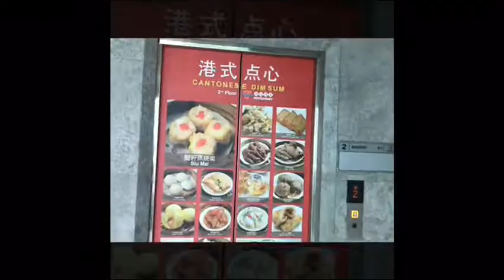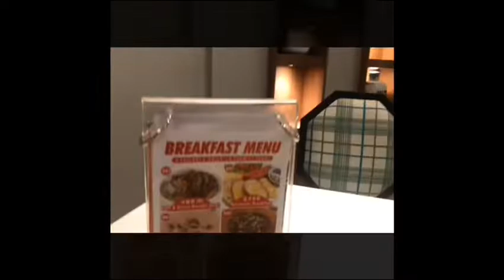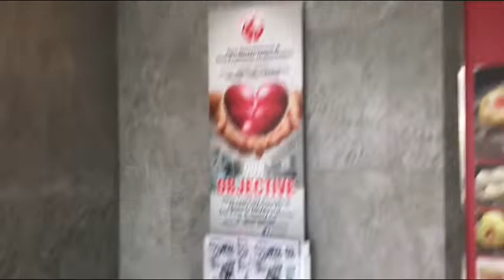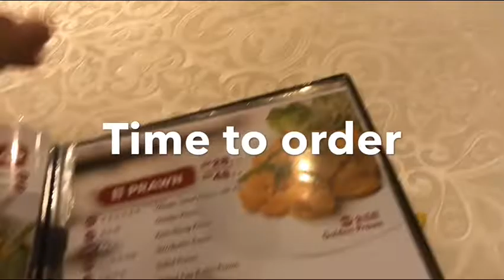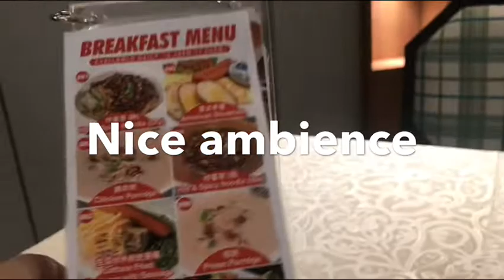Dim sum | cheat day!!!-sunday afternoon | 2019